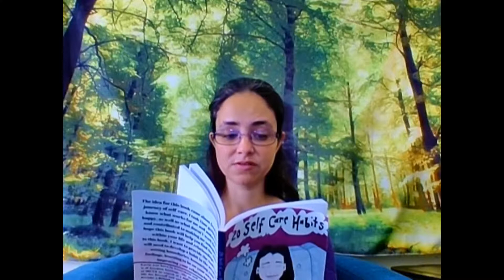Virtual Book Reading of 20 Self-Care Habits - chapter 7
Facebook Live Thursday 26th July 2018 at 1pm -